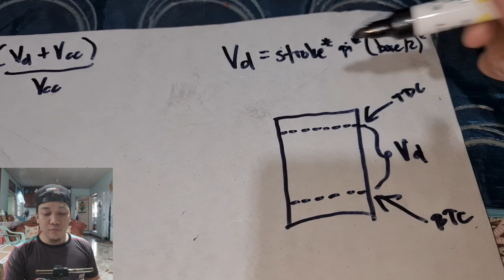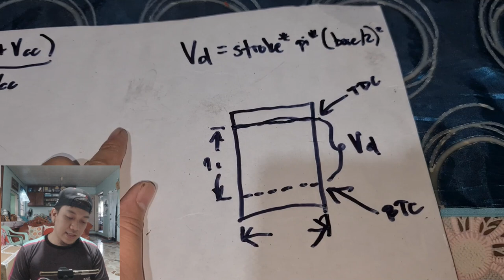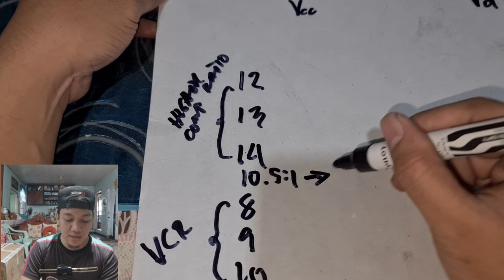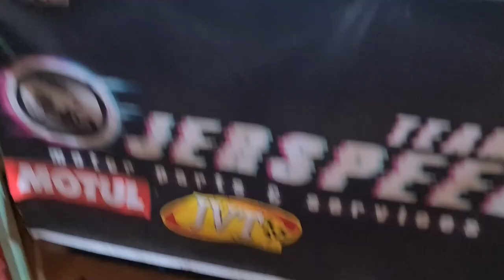HOW TO BUILD AEROX SUPERSTOCK ENGINE | PARTS, ISSUES AND PROBLEMS DISCUSS BY TEAM JERSPEED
Superstock engine build.

- Compression ratio
- Parts to be used
- issues
- Common superstock engine problem

build by TEAM JERSPEED